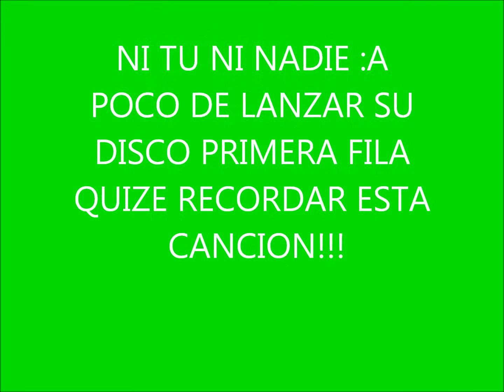NI TU NI NADIE - FEY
FEY:EL COLOR DE LOS SUEÑOS